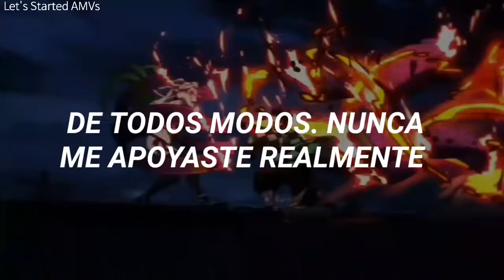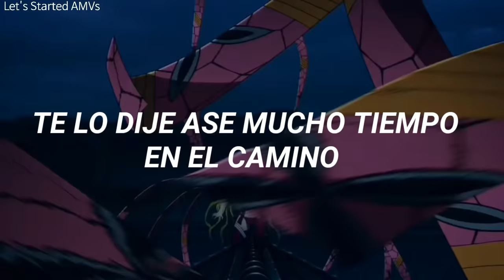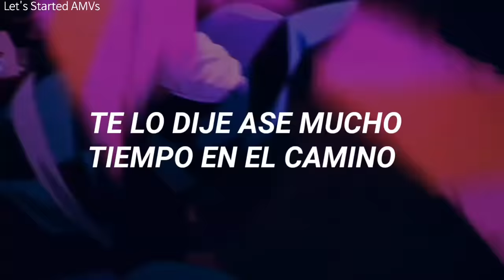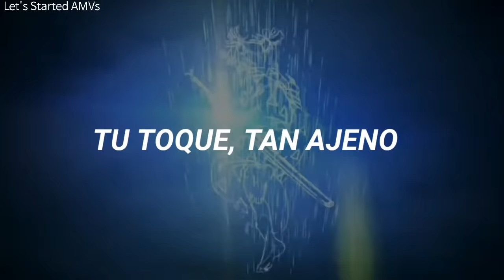Lil Nas X Katy Perry | AMV | Industry Baby (Sub.Español)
Let's Starded AMVs

-Anime: Kimetsu no Yaiba (Temporada 2)

-Artista: Lil Nas X Katy Perry

-Cancion: Industry Baby vs E.T (Mashup) Remix